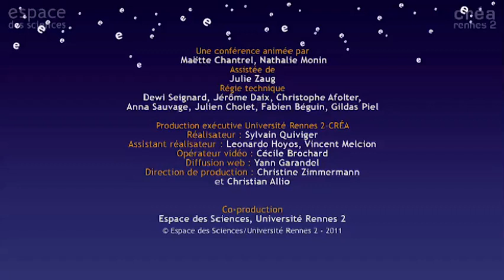Michel Serres - 15 février 2011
Rencontre avec Michel Serres aux Champs Libres dans le cadre des mardis de l'Espace des Sciences